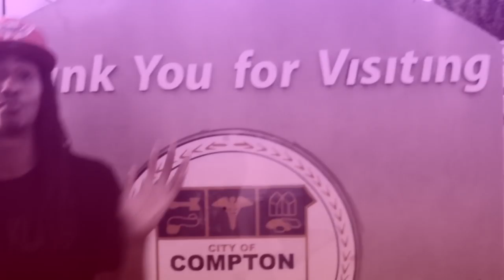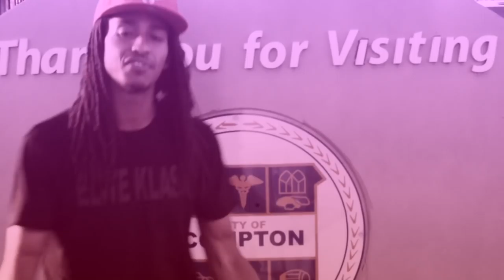Prime City - Ski Mask (Official Music Video) (Explicit)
Music video for Ski Mask (Official Music Video) (Explicit) performed by Prime City.